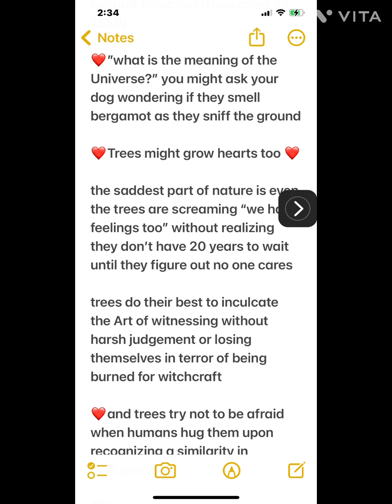Picture Poetry Project How The Statue Of Liberty Lost And Regained Her Eyesight Copyrighted BBC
☎️Turn Down The Volume☎️Yell Like A Stag Horn Fern☎️5 7 5☎️Stop Hating Animals!☎️Picture Poetry Project ☎️Series (word)☎️

How The Statue Of Liberty Lost And Regained Her Eyesight (an interpretive dance performed to an audience on life support systems while considering what she would have done while she was human and before she became a statue)

“I can see no limit to this power, in slowly and beautifully adapting each form to the most complex relations of life”

Naturalist Charles Darwin in On the Origin of Species by Means of Natural Selection (November 24, 1859)

❤️”what is the meaning of the Universe?” you might ask your dog wondering if they smell bergamot as they sniff the ground

❤️Trees might grow hearts too ❤️

the saddest part of nature is even the trees are screaming “we have feelings too” without realizing they don’t have 20 years to wait until they figure out no one cares

trees do their best to inculcate the Art of witnessing without harsh judgement or losing themselves in terror of being burned for witchcraft

❤️and trees try not to be afraid when humans hug them upon recognizing a similarity in perfume

❤️because how can a tree show how much she cares?

Copyrighted BBC